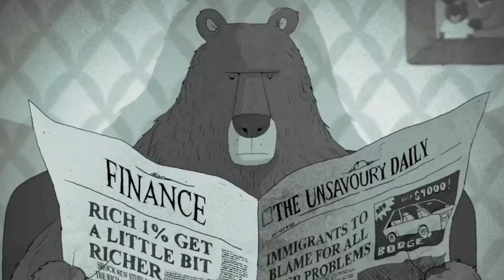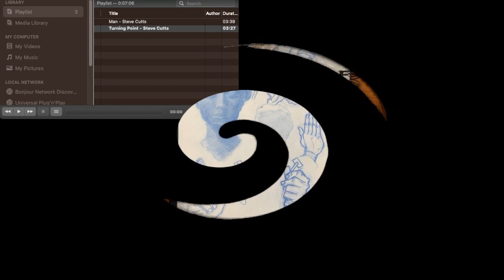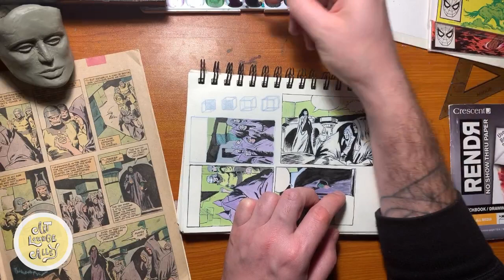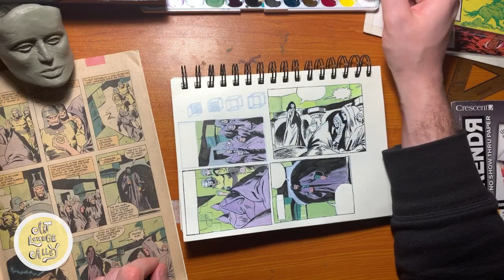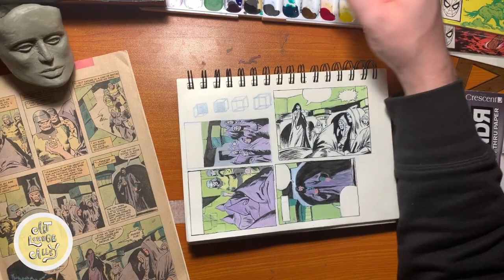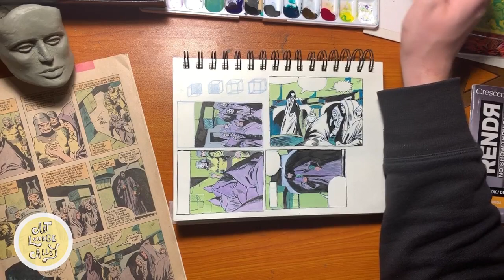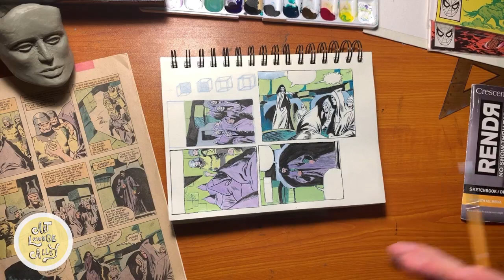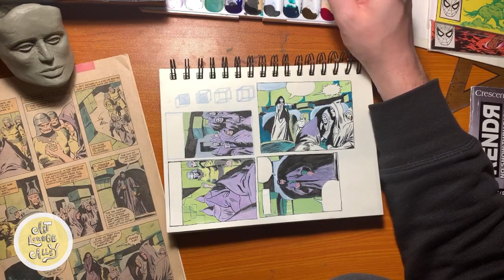Figure Drawing Basics: Part 115 - Special Double Feature Intro - Steve Cutts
Hello everyone! This stream has a double feature to celebrate the 300 followers! Wanted to say thank you to all the supporters! Enjoy the double feature from a favorite artist of mine named Steve Cutts and tune in after for more Figure Drawing Basics!

Remember to visit Steve Cutts @ and buy him a coffee on his site!